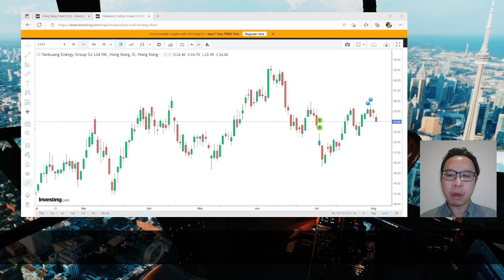【選股王】撈底要小心 兗礦嚴守止蝕